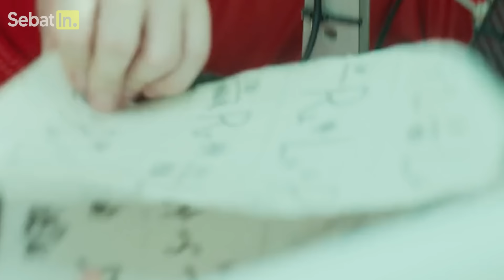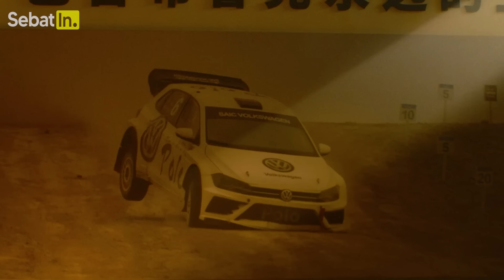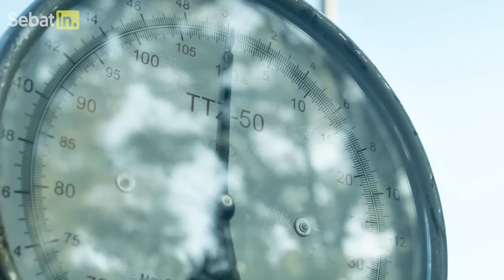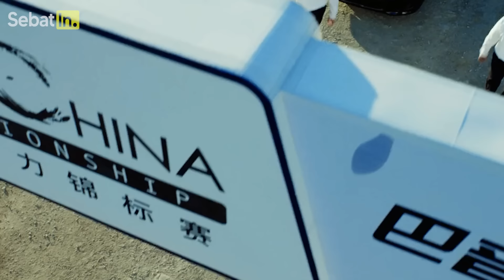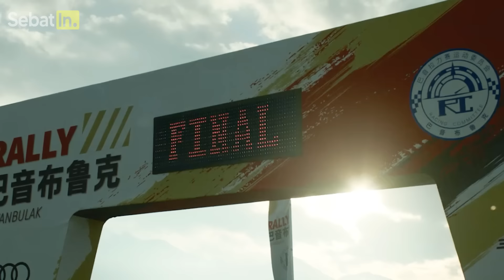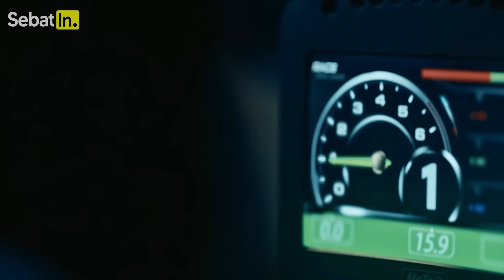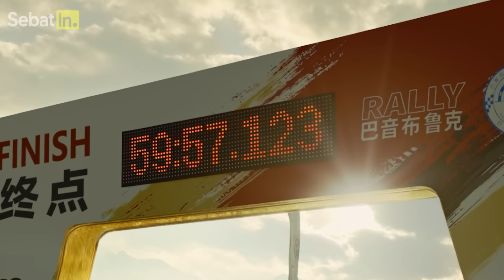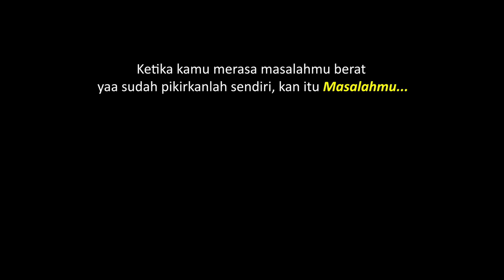DIREMEHKAN KARENA PAKE MOBIL RONGSOKAN TERNYATA JUARA DUNIA BALAP MOBIL OVERPOWER ‼ Alur Cerita Film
Rekap alur cerita film inspiratif tentang tukang kursus stir mobil yang diremehkan karena cuma menggunakan mobil rongsokan tapi dia buktikan menjadi juara dunia balap mobil sekaligus Legenda Balap mobil rally yang tak terkalahkan dan paling ditakuti pembalap lain. Bagaimana kelanjutan kisah legenda balap mobil yang kembali ke track balap? Jadi gini ceritanya...

Alur Cerita Film Pembalap Legenda Juara Dunia Is Back ‼️ 🍿🏎🚓🦸
Judul Film : Pegasus 2 (2024)